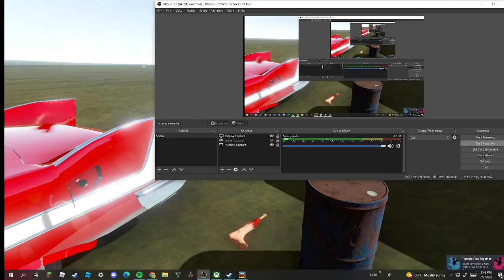Driving Christine Again in the long Drive